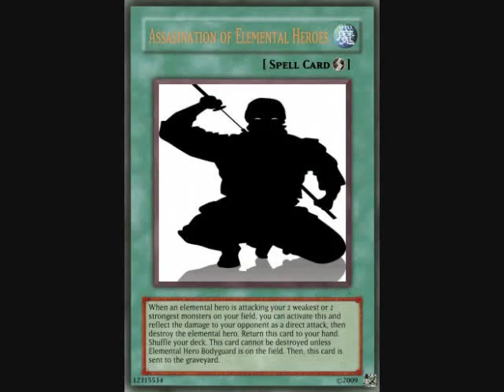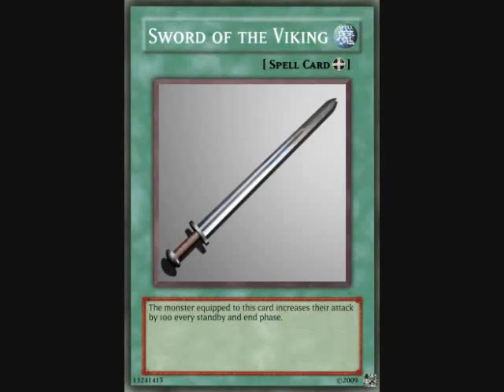Created Yugioh Card Deck (SpiceTacoProduction's Master Deck) Part 2 of 3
This video has yugioh cards that I created. Deck 1 Part 2 of 3. Wait until part 3 of 3!